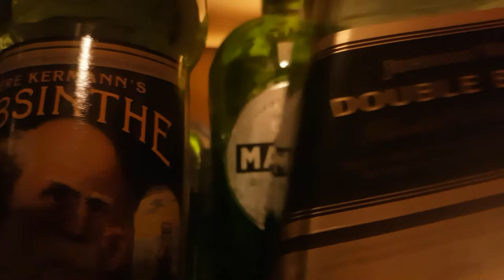Scotch on the Rocks (B-Roll)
Kept it simple.